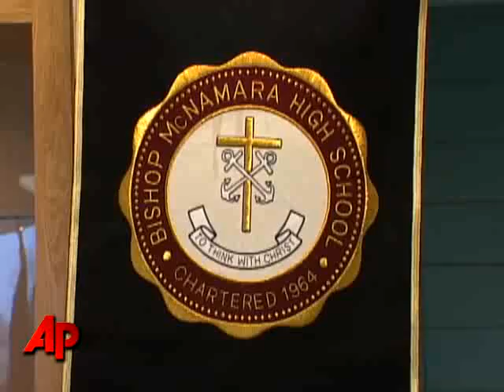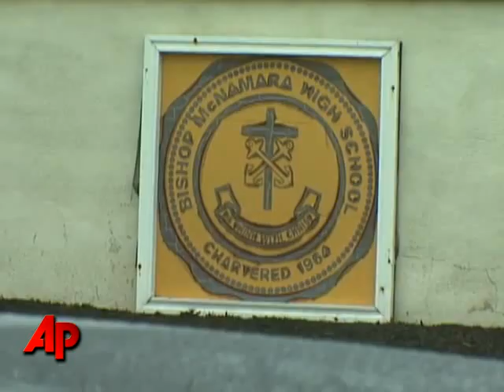From Nigeria to Pitt, and Possibly the NBA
A Nigerian teenager, overcoming homesickness and his father's death after coming to America, heads to Pitt while dreaming someday of playing in the NBA. (June 23)